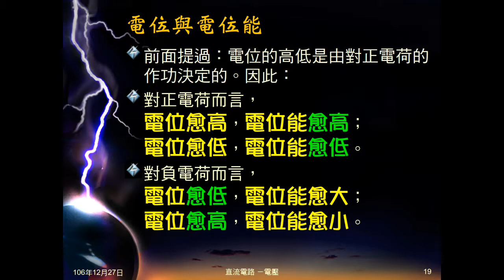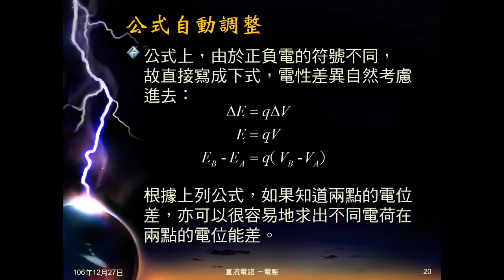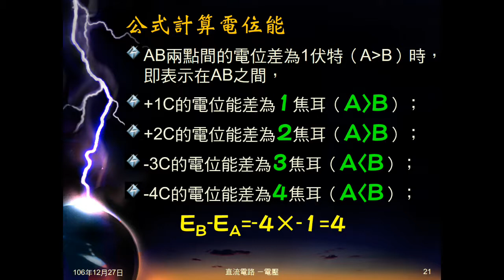106學年國三理化＿直流電路12：電位與電位能；公式計算電位能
說明電位與電位能關係。指出公式會自動調整，不必刻意注意正負或增減。簡單示例由公式計算電位能（差）